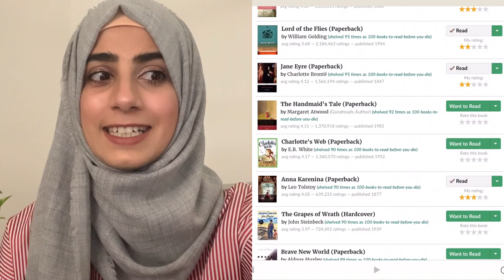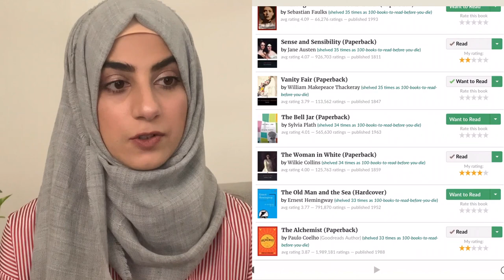100 books to read before you die: how many have I read?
Hello everyone!
I hope you are all doing well. I feel like I have been gone from YouTube for a while but it has only been a week. So much has happened in such a short span of time: I am sure we are all feeling abit overwhelmed.

I made this video just for fun: to take my mind of things and to stay sane.

I know lists like these don’t make any difference what so ever in regards to what one should read: it always depends on what you want to read rather than what you should read.
But nevertheless there are so many of these online. I thought I would try one for myself and see how many of these I have read.

Let me know how many of these have you read? Which of these should not be on this list and which ones need to be on it?

I am going to tag my inspiration for this video here: check out her channel and her video as well: